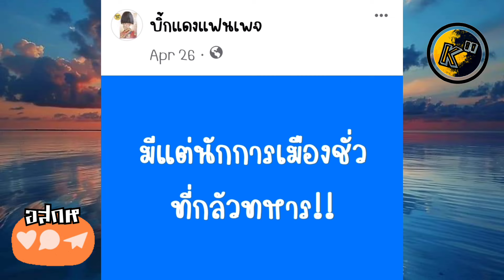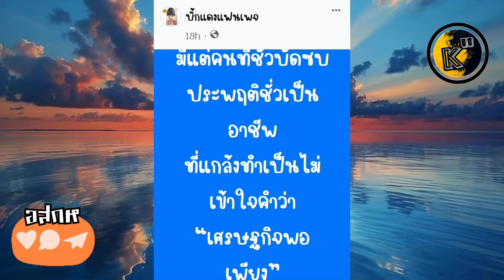อสกห© ด่วน บิ๊กแดงลาออกแล้ว พักยาวรักษาตัว หยุดเอี่ยวเพจดัง-จ่อยึดอำนาจอึ่งไข่ หายดีอาจ Come Back!